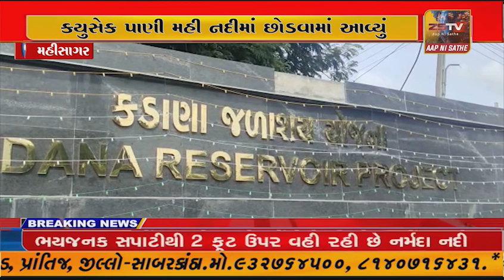મહીસાગર કડાણા ડેમમાંથી બપોરે ૧૨:૦૦ કલાકે ૫૩૦૦ કયુસેક પાણી મહી નદીમાં છોડવામાં આવ્યું.